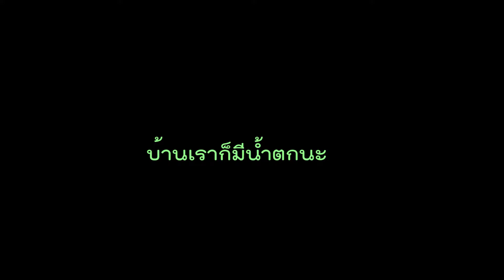@บ้านเราก็มีน้ำตกนะ@